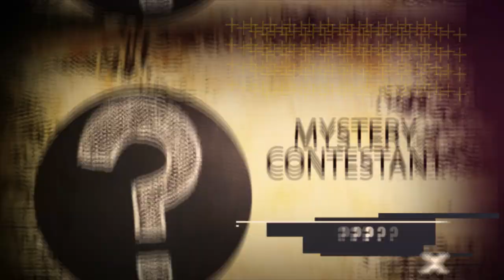Animal Crossing LIVE: Grand Trials [Trailer for Saturday July 25, 2020]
On July 25, 2pm EST, Watch Your Favourite Animal Crossing Youtubers LIVE Faceoff at the Grand Trials. A Competition full of Trials to test their Intelligence, Speed, and down right Dumb Luck. But there is ONE BIG TWIST. You, the Fans, the Viewers, are THE VOTERS. You decide who is crowned Champion at the end of the Live Stream. This is Youtube's First Ever Reality Competition with LIVE Elimination.

AnimalCrossing New Horizons just became a Reality Show

And our Final Contestant is ________________________